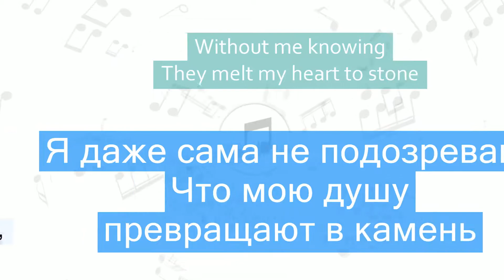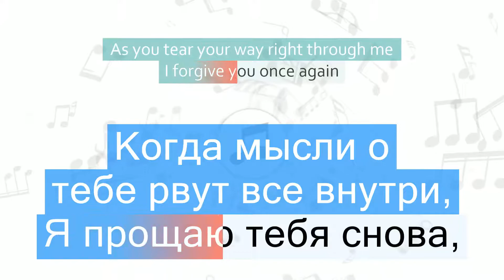Adele - Melt My Heart to Stone Перевод песни На русском Слова Текст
Перевод песни Adele - Melt My Heart to Stone на русский язык
Песня Melt My Heart to Stone на русском
Melt My Heart to Stone перевод на русский - Моя душа превращается в камень
Песня Adele - Melt My Heart to Stone с переводом
Adele - Melt My Heart to Stone Lyrics Cover
Текст песни Melt My Heart to Stone и перевод слов
Караоке

📣 Быстрый переход к нужной части песни:
1 часть - 00:06
2 часть - 00:30
3 часть - 00:44
4 часть - 01:06
5 часть - 01:20
6 часть - 01:29